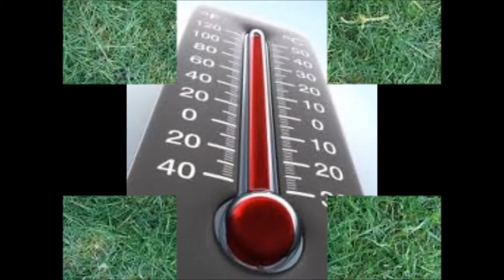Dans l'eau de la claire fontaine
La question à la con : qu'emporterais-je comme musique sur une ile déserte ?
Si Brassens n'avait pas fait l'école buissonnière on aurait comme un manque.
Au collège, certes, je suis devenu « rollingstonien » mais Brassens avait déjà du blues, du jazz et de la liberté dans ses textes. J'envie ceux qui ont pu être de ses amis et le côtoyer. J'écoute et je ré écoute, y compris tout ceux qui s'emparent de ce qu'il a fait.